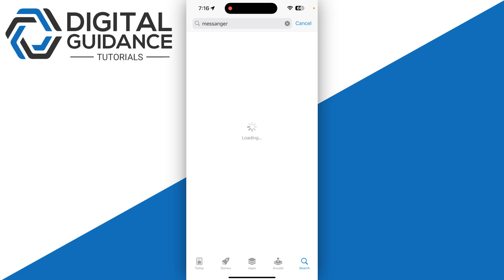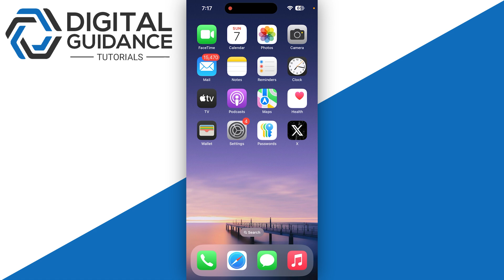How To Solve Couldn't Load High Resolution Images On Messenger (Quick FIX)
If you are looking for a video tutorial on Fix Couldn't Load High Resolution Images On Messenger? Look no further!
This comprehensive video demonstrates the process of Couldn't Load High Resolution Images On Messenger step by step. Make sure to watch till the end for a thorough grasp.